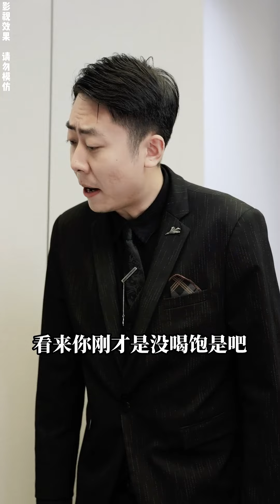霸總同學會上被下暗器，逼著他狗爬喝湯，驚天反轉讓惡霸跪下求饒！冰甜劇場 我的總裁男友43~51 🥰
“我們的短劇是為了為觀眾提供娛樂，完全遵守平台的使用政策。” 霸總同學會上被下暗器，逼著他狗爬喝湯，驚天反轉讓惡霸跪下求饒！冰甜劇場 我的總裁男友43~51
哈嘍大家好